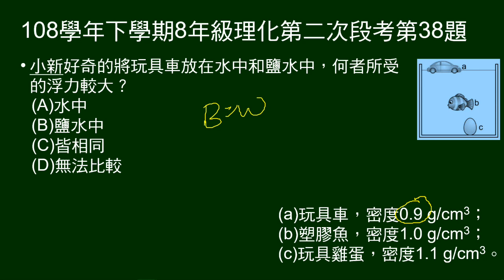108學年下8年級理化三段第38題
35～40題題組：
小新在洗澡時玩玩具，給三個玩具名稱及密度，和在水中沉浮圖示。

第38題問：玩具車在水中及鹽水中，浮力大小次序。